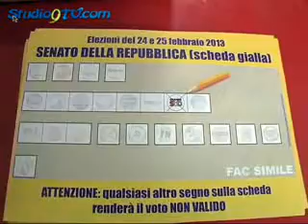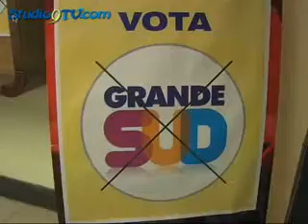studio9tv Carmelo Morra prima del voto